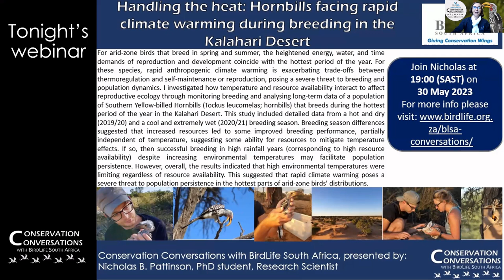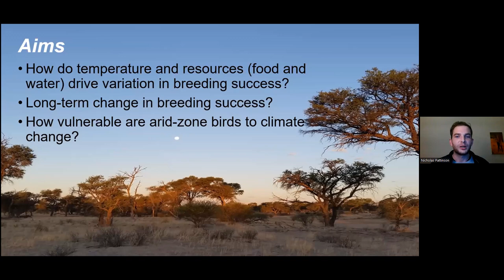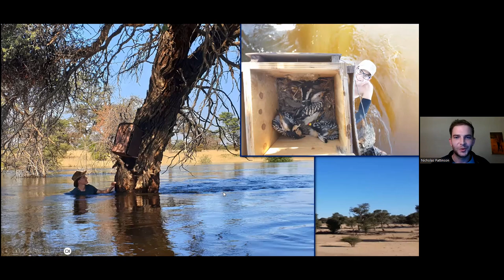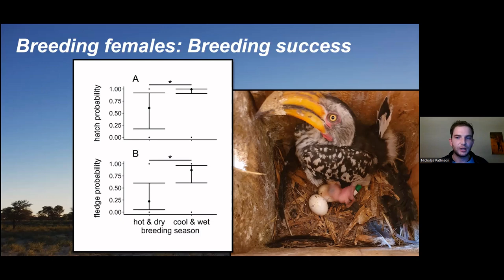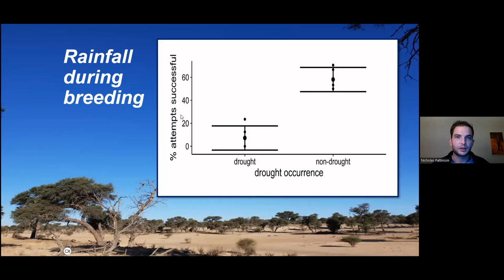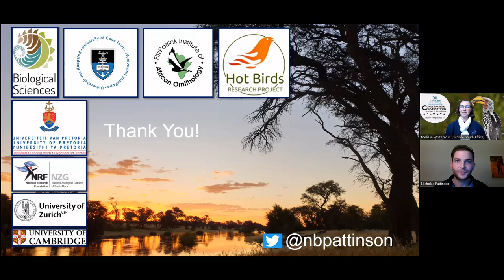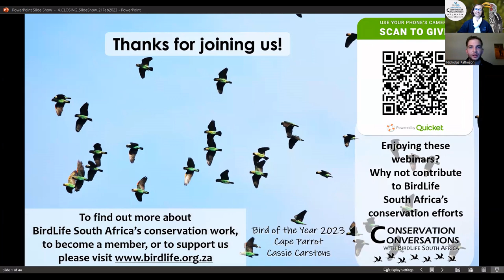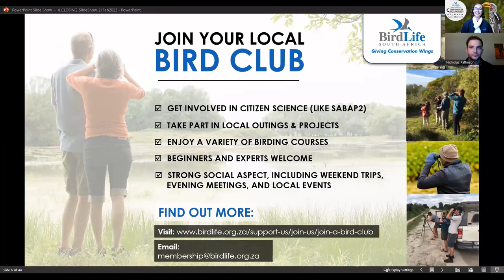Conservation Conversations: Handling the heat: Hornbills - Nicholas Pattinson (13Jun23)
On Tuesday, 13 June 2023 at 19:00 (SAST), BirdLife South Africa's biweekly webinar series ‘Conservation Conversations with BirdLife South Africa’
welcomed Research Scientist and PhD student, Nicholas B. Pattinson, to share some of his learnings about the ecology of Southern Yellow-billed Hornbills, and how climate warming in the Kalahari Desert affects their breeding performance.

Join us for another episode of ConservationConversations.